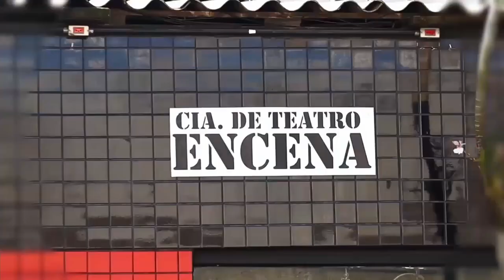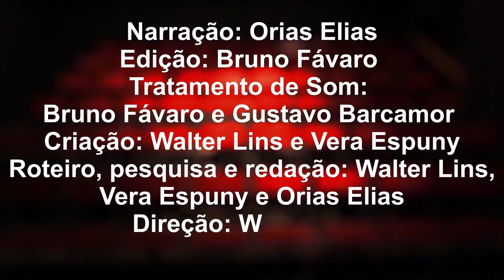Memórias da Cena: Yoná Magalhães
Narração: Orias Elias
Edição: Bruno Fávaro
Tratamento de Som: Gustavo Barcamor
Criação: Walter Lins e Vera Espuny
Roteiro, pesquisa e redacao: Walter Lins, Vera  Espuny e Orias Elias
Direção: Walter Lins
Produção: T3 produções